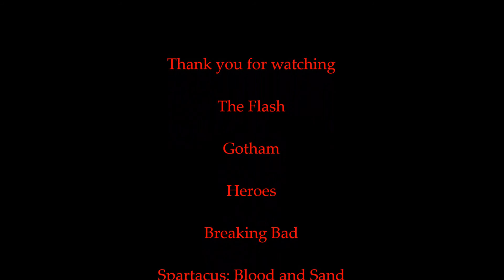Defeat of My Favorite T.V. Villains Part 3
Villains Quote:

“You can't lock up the darkness!” -Zoom
“Shall I tell you a secret? Theo Galavan is a mask. My name is Dumas, and my family built this city out of nothing. But we were betrayed, driven out, erased!” -Theo Galavan
"My name is Sylar!" -Sylar
"A man provides, and he does it even when he is not appreciated, or respected or even loved." -Gus Fring
"I am your Dominus! I will have your fucking hearts!” -Batiatus
"You hear the dying breath of an old world, general. And a new world is coming. I've tasted it on my tongue." -John Garrett
"It's true that, from a typical common sense standpoint, I represent evil, and you represent justice." -Light Yagami
"We're going to have some good, funny times, Dr. Lecter... " -Mason Verger
"Hey, Talia, I think I left my tongue down there." -Bugsy Siegel